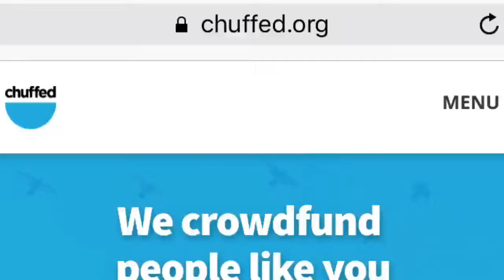Life After Football: Max Baily's Tanzanian Trek (Part 1)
Hawthorn premiership player and sports coach Max Bailey is heading to Tanzania, a country in east Africa, to teach at a preschool. The former AFL star spoke with roving freelancer Bill Snaddon about the path that lies ahead.